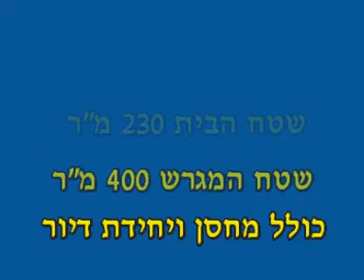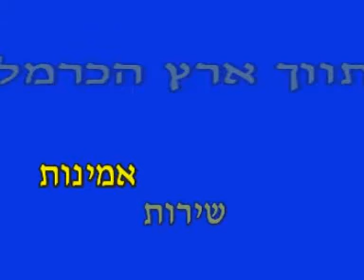ERETZ HA' CARMEL NO 4